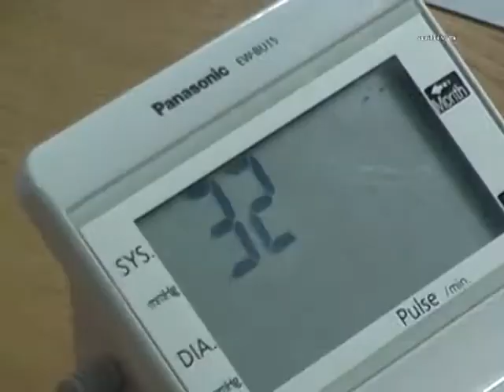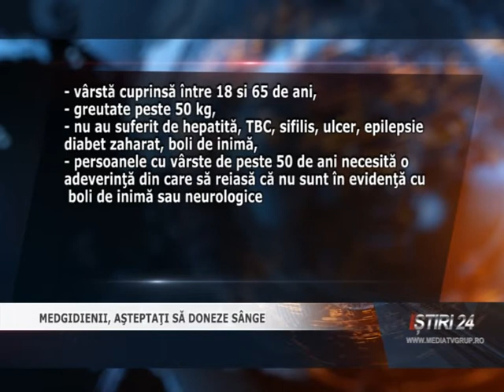MEDGIDIENII, AŞTEPTAŢI SĂ DONEZE SÂNGE